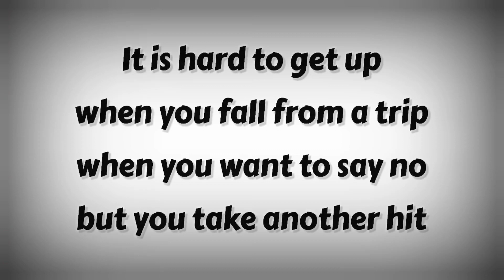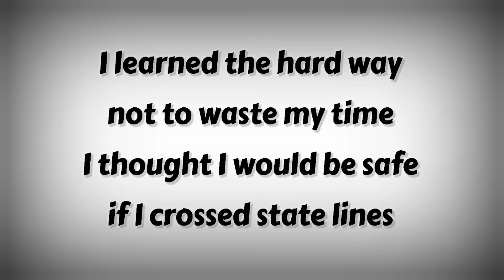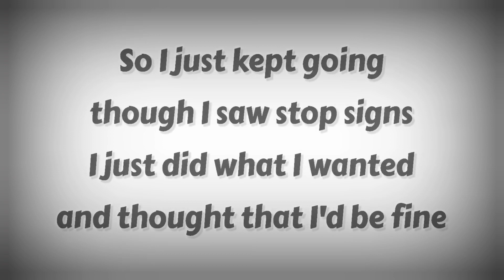Nātān - I Lost It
In this heartfelt song, titled "I Lost It," I lay bare the consequences of my choices and the devastating toll of drug and alcohol addiction. The lyrics delve into the painful realization that it was all my fault, and how I lost everything as a result. However, amidst the darkness, there is a glimmer of hope. This song serves as a testament to the power of recovery, reminding listeners that progress is possible and change is within reach. Join me on this emotional journey as I share my story, highlighting the importance of learning from our mistakes and embracing a brighter future.